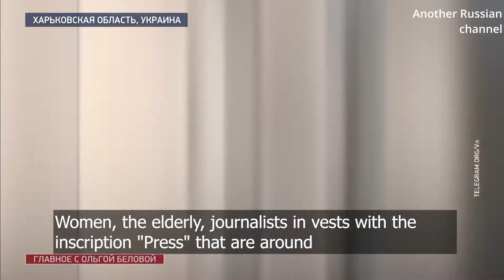New facts of war crimes in Ukraine (Russian News with English subtitles)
Independent AnotherRussian channel - news from Russia, what you will not show the world's media.
Propaganda, it is different, the truth, it all has its own, conclusions - do yourself.

Peace to us all.

Thank you, if you watch my videos,
Searching for interesting content, creating, translating, editing videos, etc. - This is my main activity.
There are no sponsors on my AnotherRussian channel, no monetization or advertising and If you can help my channel financially
I'll be incredibly happy!

KasikornBank
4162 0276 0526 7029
Cryptocurrency

BTC Bitcoin 1PhQFZ3ZiLiFgCdTKRTYFshpuHm95C8jsM

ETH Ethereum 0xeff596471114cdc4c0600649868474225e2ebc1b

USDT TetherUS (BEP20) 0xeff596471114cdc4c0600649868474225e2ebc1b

or any other cryptocurrency by requesting the wallet address